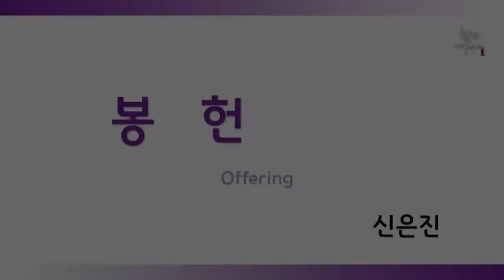[종교교회 여호수아 청년부 특송] Christmas medley (신은진)(20181223)